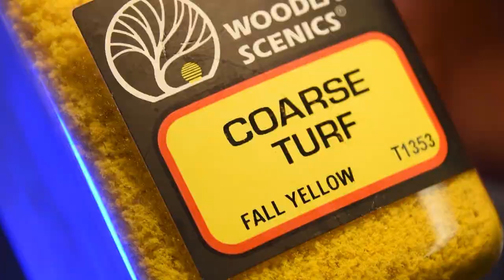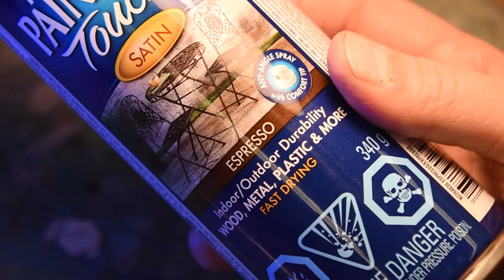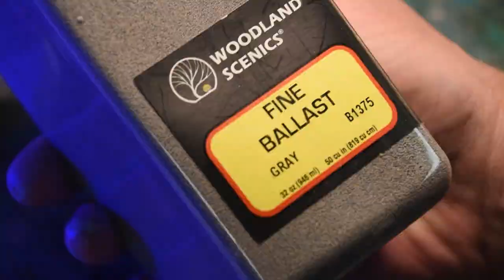Sabotage in Dystopia: Building an N Scale Explosion Diorama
The news of a new railroad project has spread fast, and some groups want it built sooner than later. Needless to say, there are evil forces at work that introduce new mayhem where they can - even within a Dystopia!